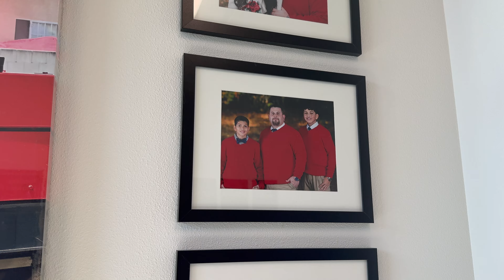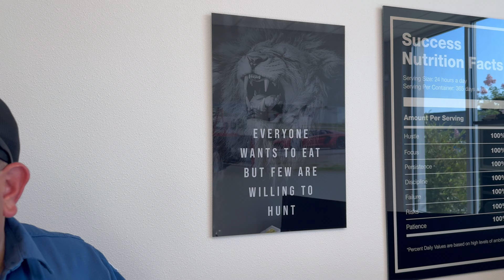S1E5 - In The Trenches with the HVAC Boss (Fresno, CA)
Take a ride to Fresno, CA as we run some calls with Angel Hernandez aka HVAC Boss.